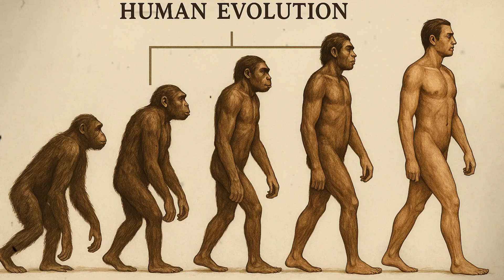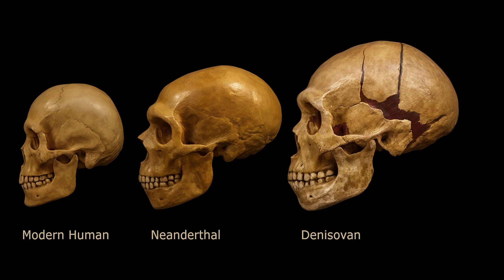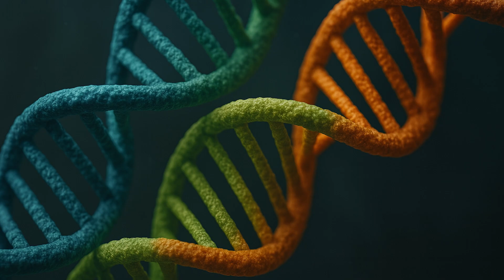First Humans – Evolution from Early Ancestors to Homo Sapiens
Who were the first humans, and how did we evolve into the species we are today?

In this video, we explore the fascinating journey of human evolution — from the earliest hominins to Homo erectus, Neanderthals, and finally Homo sapiens.

🎯 About this channel:
We create educational and entertaining videos covering world history, ancient civilizations, famous battles, military history, historical weapons, and untold stories from the past.